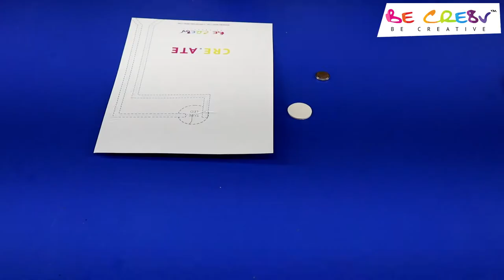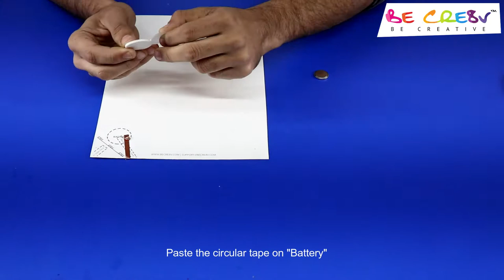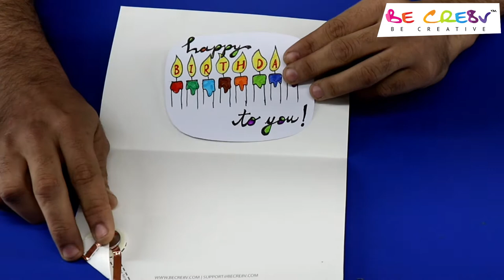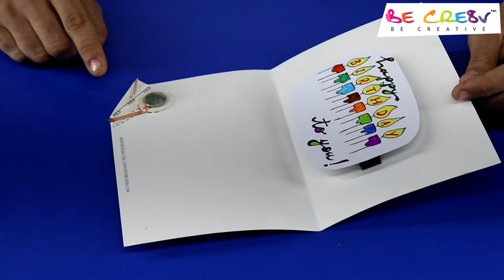Be Cre8v DIY Paper Circuit Card tutorial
Learn how to make paper circuit cards fro your deer ones, friends and relatives with 1 paper, 1 led and customize with colors. make your coolest light up cards with Be Cre8v.